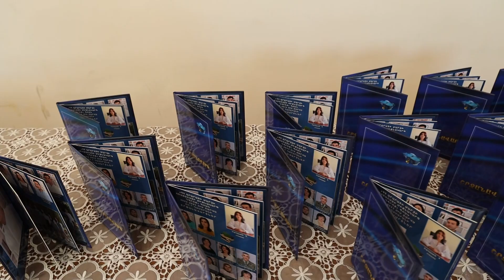Verjin zang Hovtashat 2023 12 b